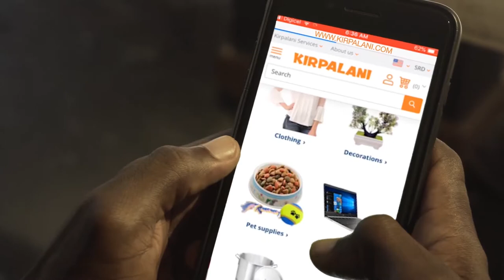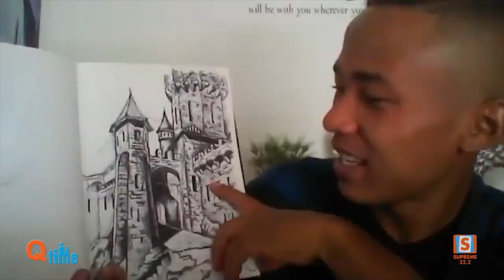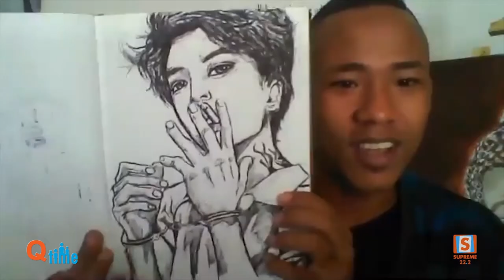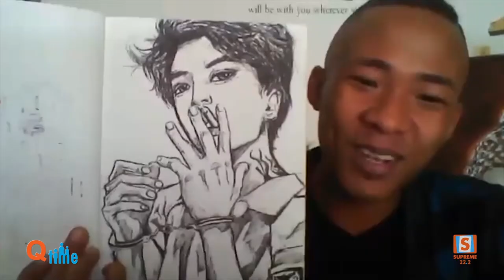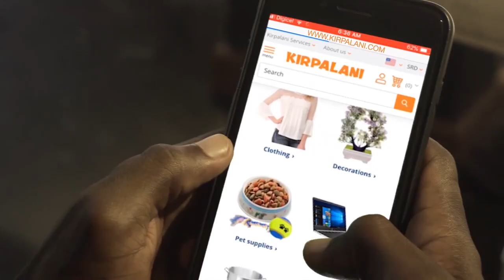Q-Time met Shaquille Bottse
Een jonge gepassioneerde kunstenaar slaat zijn vleugels uit tijdens de corona crisis